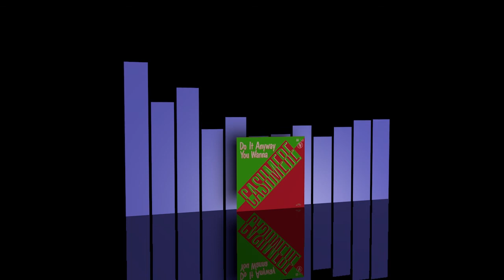Cashmere - Do it anyway you wanna [1983]